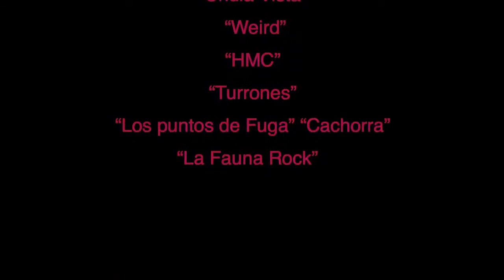ventu&rock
1er Festival/Concurso de Rock organizado por el ayuntamiento de Venturada (Sierra Norte de Madrid) que se celebró el pasado 10 de agosto d2 2013